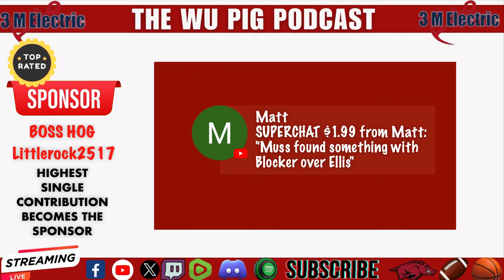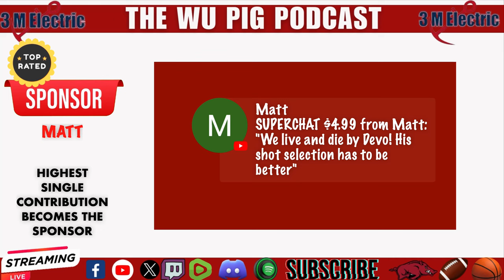Razorbacks Triumph in Thrilling Victory! Tramon Mark Dominates with 25 Points | Razorback Recap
🐗 What a game, Razorback Nation! Join us as we relive the heart-pounding moments of the Arkansas Razorbacks' nail-biting triumph over Stanford, securing a thrilling 77-74 victory. In this electrifying matchup, Tramon Mark emerged as the standout player, delivering a stellar performance with an impressive 23 points.

In this episode of Razorback Recap, we break down the key plays, highlight Tramon Mark's game-changing contributions, and celebrate the resilience of the entire Razorbacks team. From clutch shots to defensive prowess, every moment contributed to this unforgettable win.

As the Razorbacks showcased their grit and determination on the court, we invite you to share in the excitement.